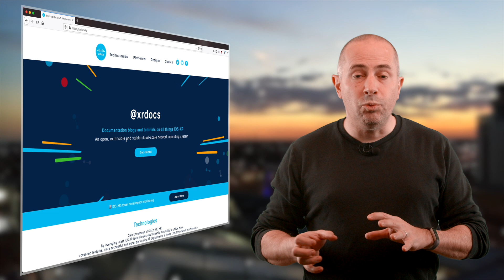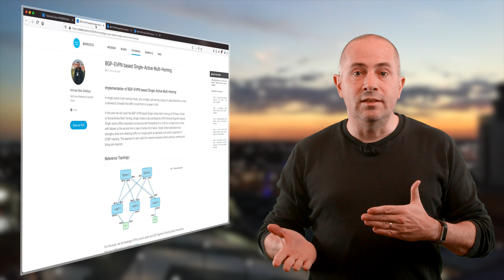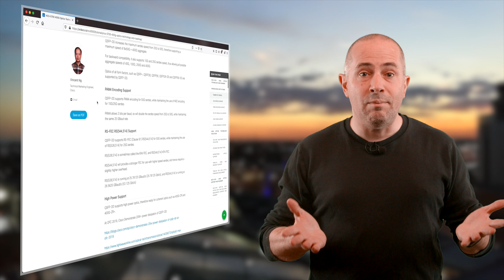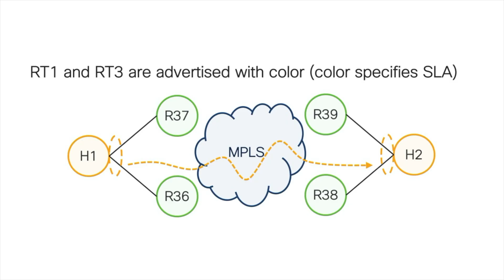What's for 2021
Quick pause to take a look at the content we produced in 2020 and present brielfly what we have in mind for NCS500 and NCS5500 in 20201.
Your feedback is really important, if you think we should cover other topics than the ones listed in this video.

In this part:
0:00 • Intro
2:30 • What we published in 2020
4:19 • 2021 goals

And of course Friends, Bridget Jones, SNL BBC news, CBS This Morning and Jimmy Stewart on Johnny Carson's.